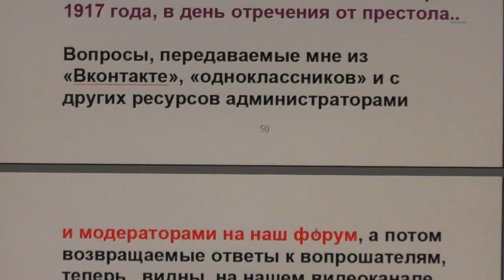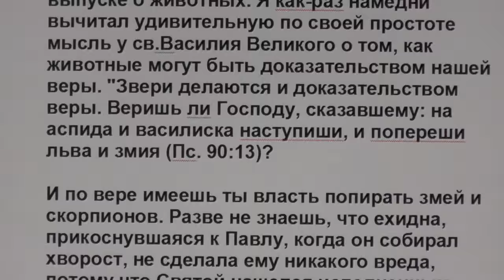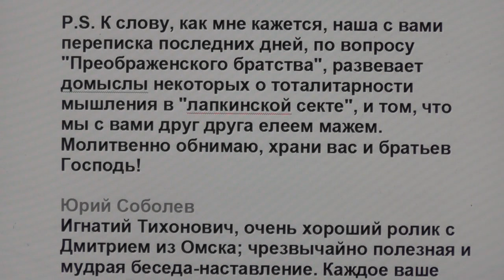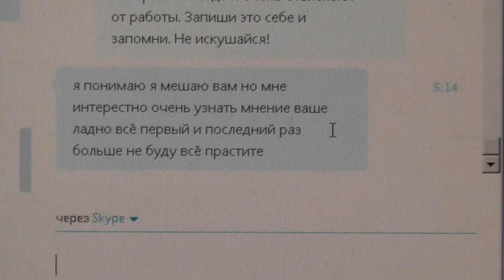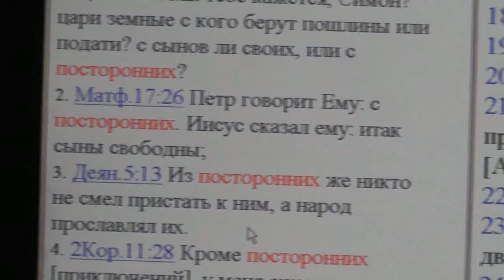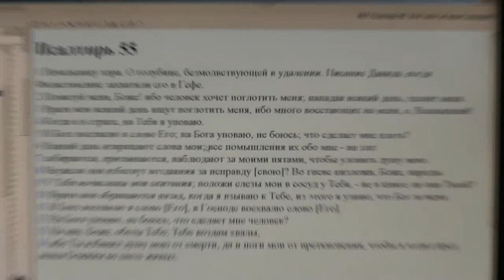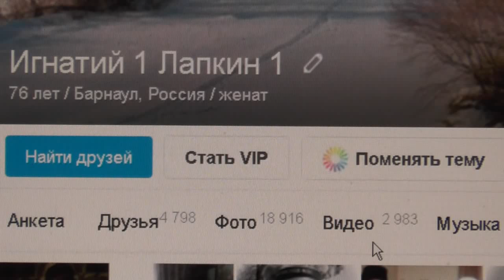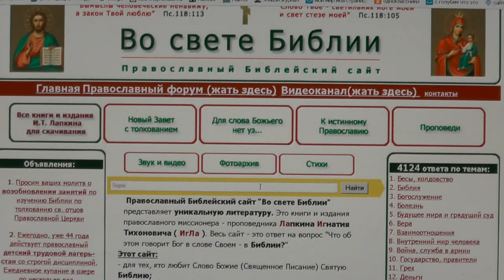№121. Вопросы и события дня. Задавайте вопросы. 10. 04. 2016